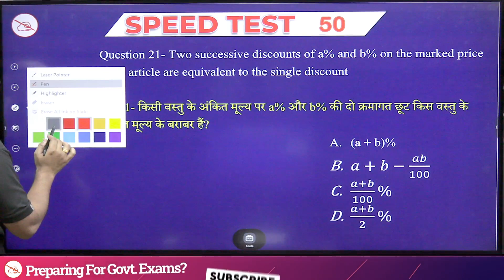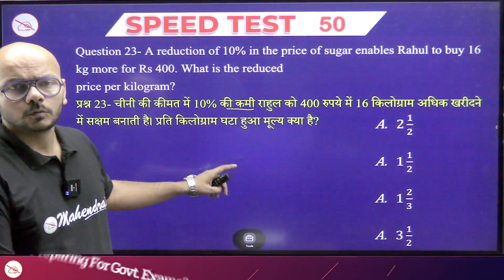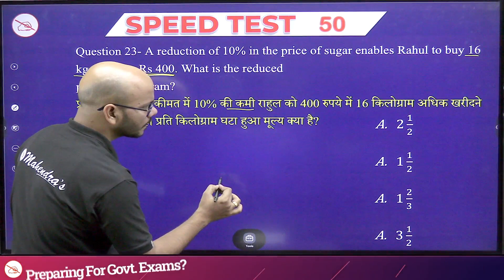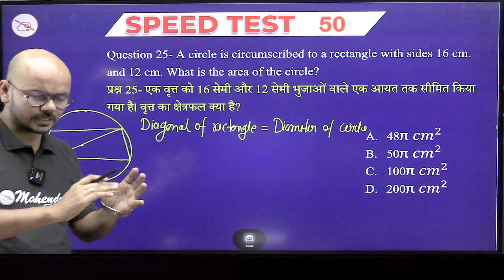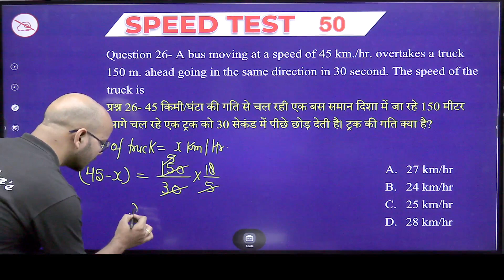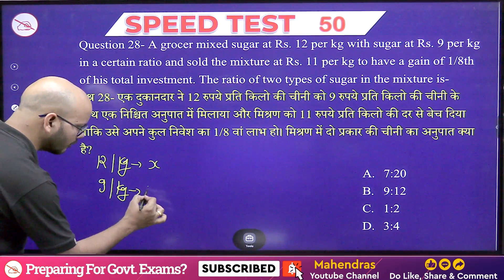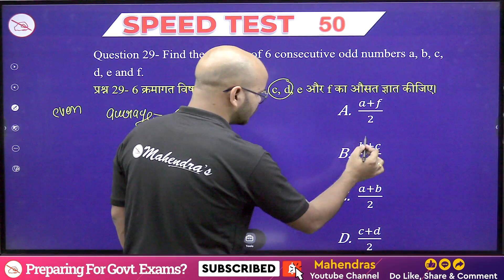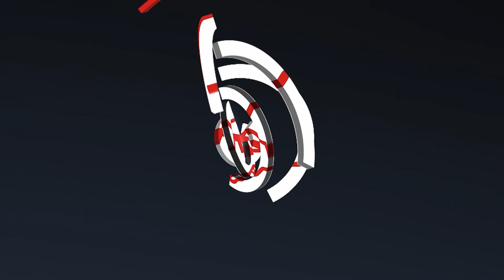All India Speed Test Discussion | ST NO. 50 | Maths | State-UP 2023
In this video, we dive deep into the All India Speed Test Discussion, specifically focusing on Set Number 50 for the subject of Mathematics, pertaining to the State of Uttar Pradesh in the year 2023.
00:00 Welcome to the Class
00:23 Q.21
01:16 Q.22
02:26 Q.23
05:35 Q.24
07:35 Q.25
10:06 Q.26
11:58 Q.27
13:56 Q.28
16:31 Q.29
17:04 Q.30
19:45 THANK YOU
🎯Boost your preparation by joining upcoming Online Batches November 2023 (Book Demo)